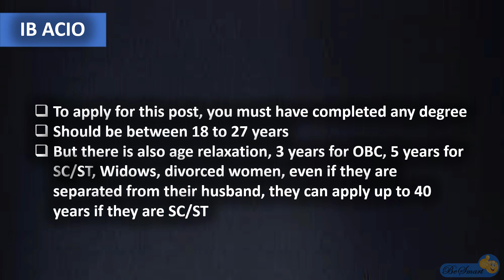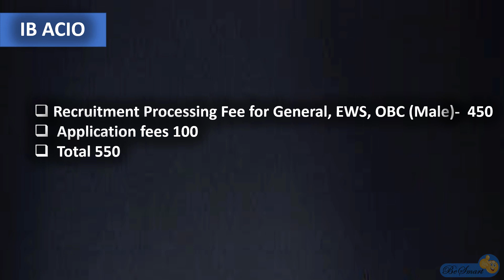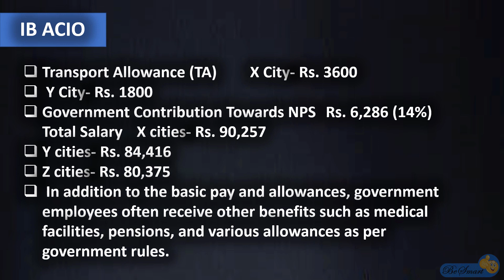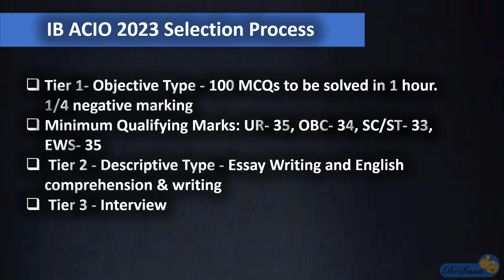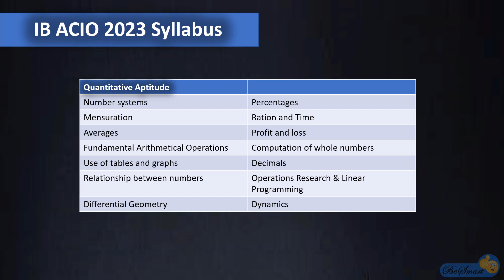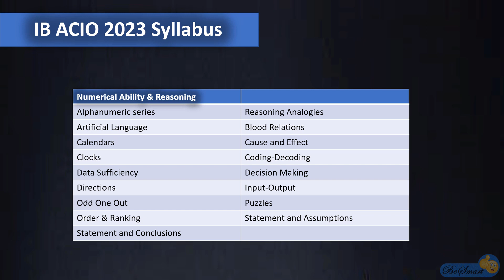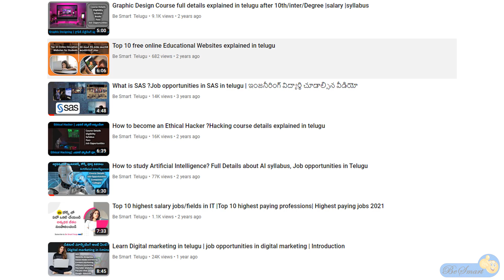Details about IB ACIO Recruitment Process | ఇంటెలిజెన్స్ బ్యూరో లో ఆఫీసర్ ఉద్యోగాలు Process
IB ACIO Recruitment 2024 | ఇంటెలిజెన్స్ బ్యూరో లో ఆఫీసర్ ఉద్యోగాలు | Eligibility | salary | Exam Pattern